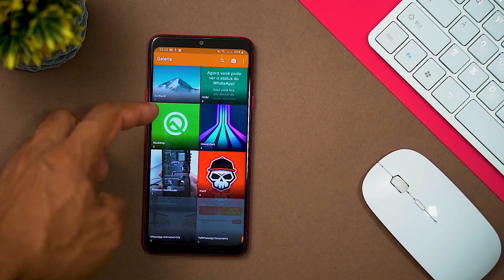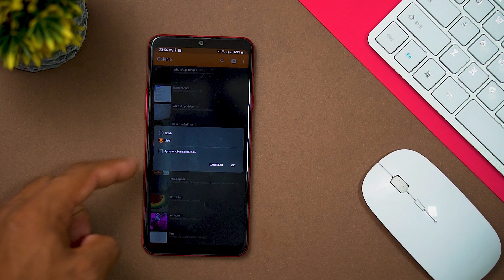BAIXE A NOVA GALERIA MOTOROLA! (ATUALIZADA 2021)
Crie um curta metragem de fotos - uma coleção de suas fotos e vídeos com música - e compartilhe facilmente com amigos e familiares. Os curta metragem de fotos estão disponíveis no Moto X Pure Edition, Moto X Style, Moto X Play, Moto X (1ª e 2ª geração), DROID Turbo, DROID Turbo 2, Moto Maxx/Turbo e Moto X Pro.